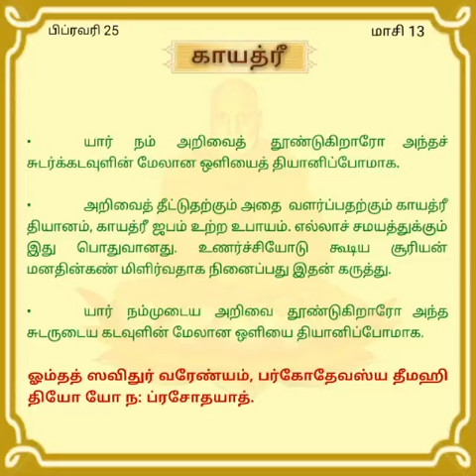Feb 25 Swami Chidbhavananda Dinasari Dhyanam